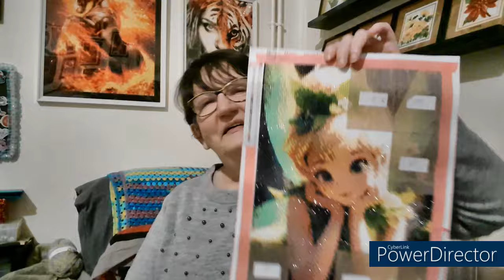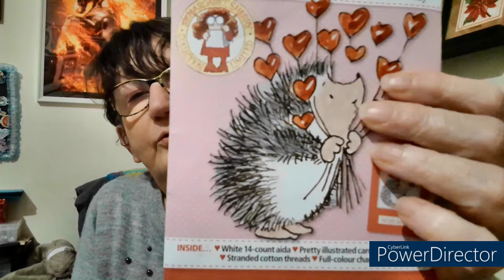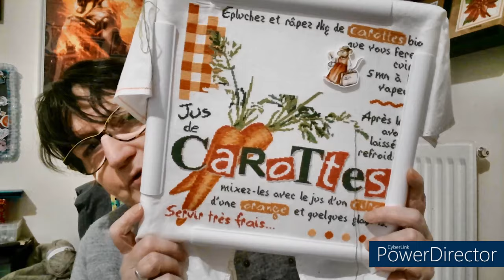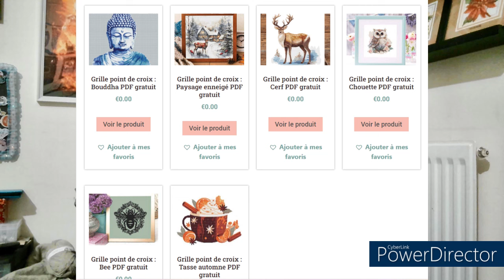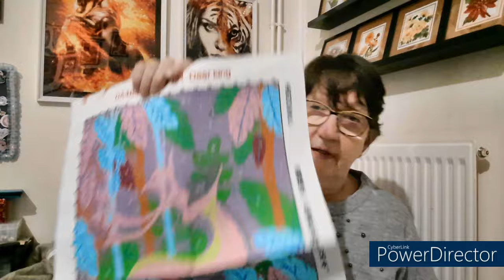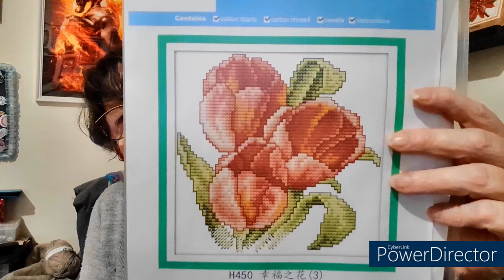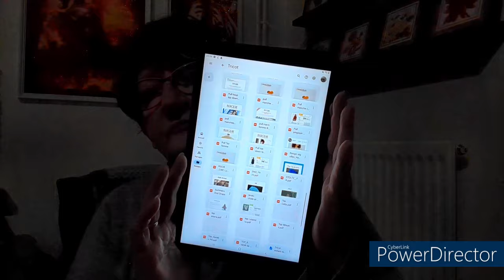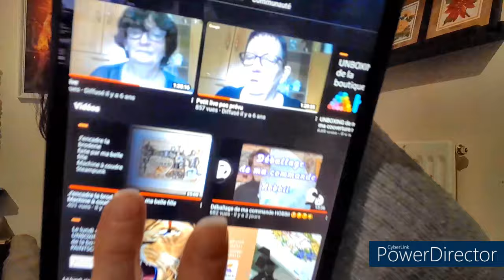JOURNAL CREATIF de la semaine # 26 🥰 Broderie 🥰 Tricot 🥰 DP 😍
Chapitre :
Intro : 0:00:39
Diamond Painting : 0:09:30
Broderie : 0:18:14
Tricot et Crochet : 1:08:34
Encadrement : 1:40:21
Conclusion : 1:43:59